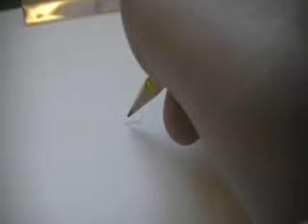How to Draw Dr Heinz Doofenshmirtz